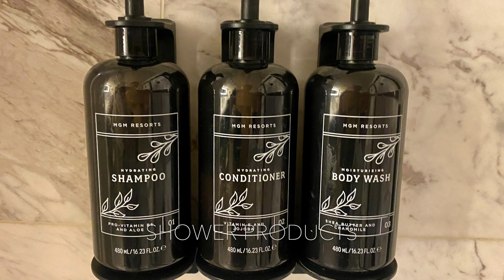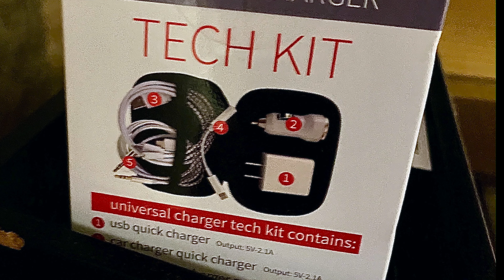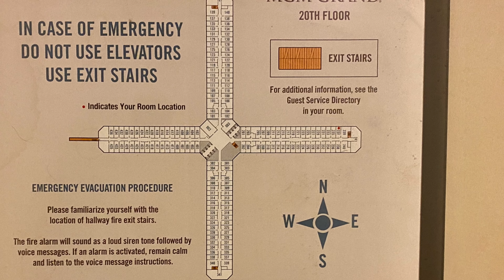Grand Tower + Two Queen Room Tour